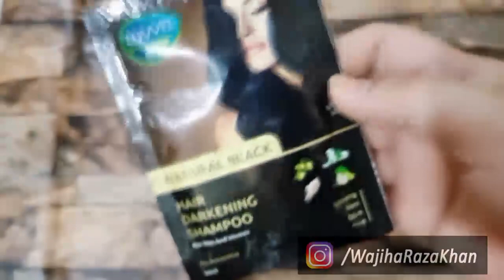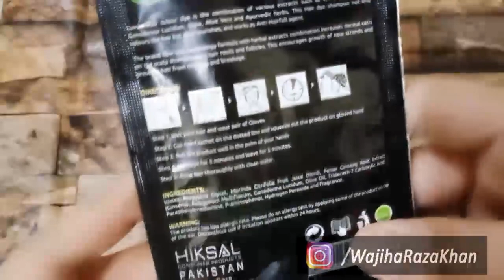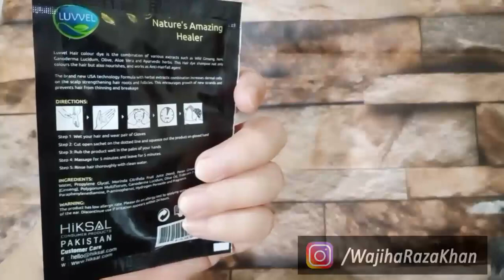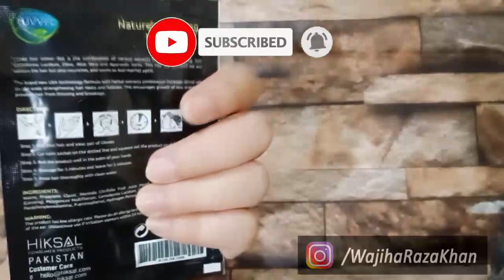Turn Grey Hairs into Black - Easy way -||- Wajiha Raza Khan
How to turn white hairs into black easily at home and at very low cost.
In this video i'll explain how to use this amazing product & throw away your worries.
सफेद बालों को काला करने का सबसे आसान तरीका

Facial At Home - Facial Hacks - Facial for Oily Skin, Dry Skin, Sensitive Skin, Acne Prone Skin